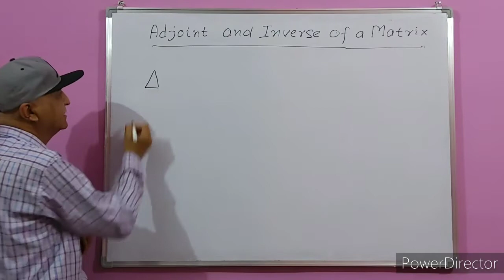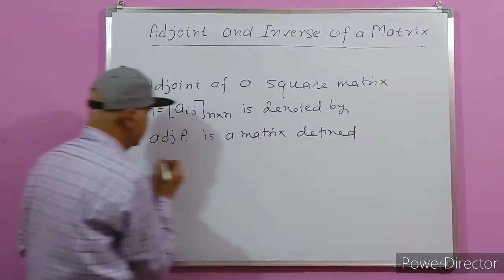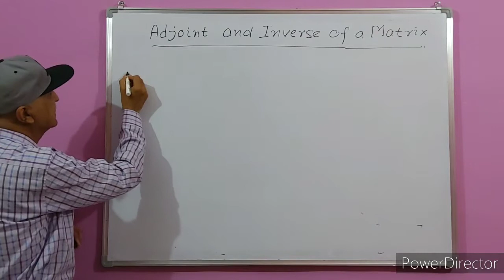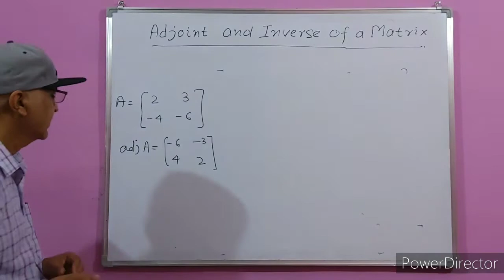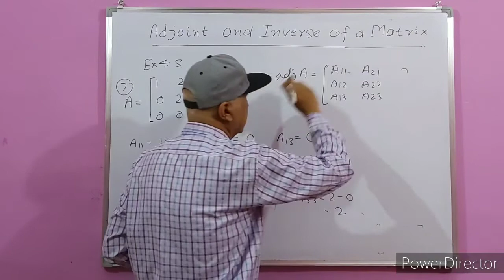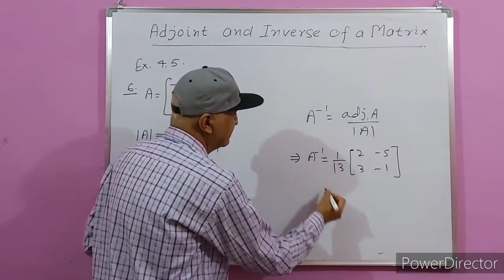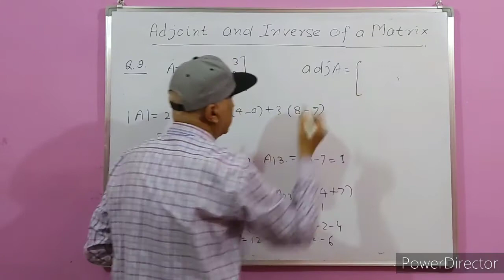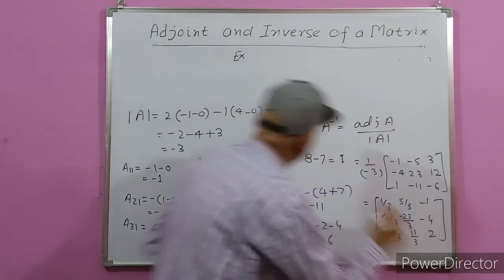Adjoint and Inverse of a Matrix